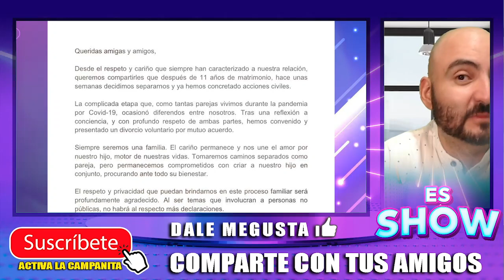GALILEA MONTIJO YA FIRMO DIVORCIO CON SU EX FERNANDO! ASÍ NACIÓ LA B€BE MÁS FAMOSA DE MÉXICO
RECIBIERON MUCHAS CRITICAS...